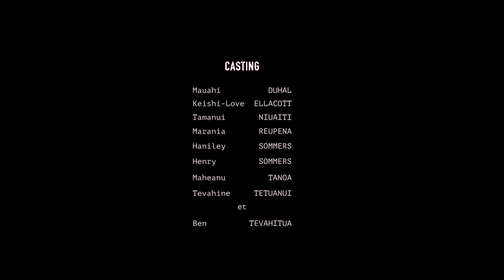MADAME TANORIMA | COURT-MÉTRAGE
Madame Tanorima est une femme qui vit seule sur un motu et qui n'aime pas beaucoup les enfants. Elle adore leur faire peur voire les enfermer chez elle pour leur faire du mal.